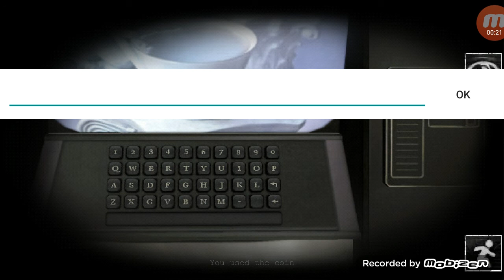Cursed Beverage... - SCP Containment Breach Android Edition #9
It tastes good lmao 😂😂😂👌👌💯💯